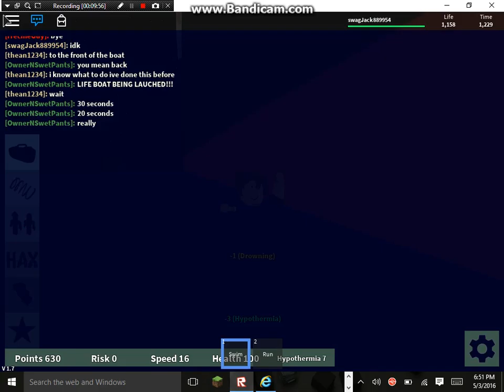More gameplay of Roblox :-)